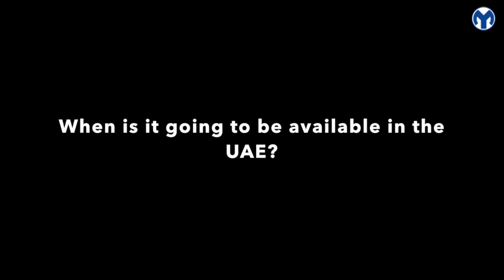Highlights All New Ford Edge 2016 | Yallamotor.com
Interview with Sue Nigoghossian General Manager and Communication Ford Middle East and North Africa